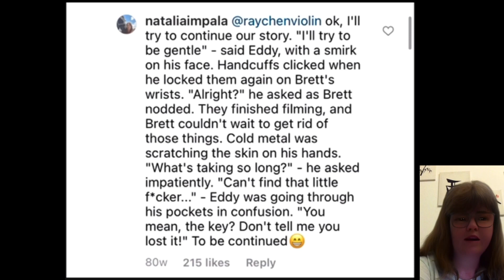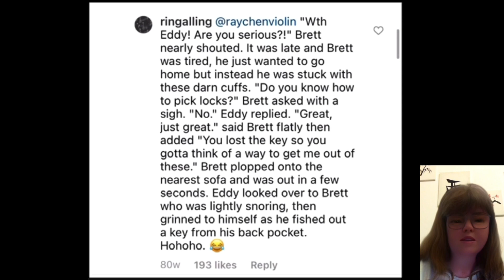That time Ray started a fanfic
Link to IG post